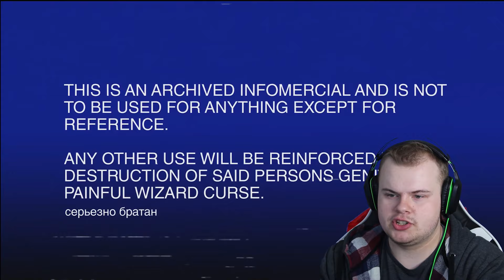Dropping Some phat Beatsies | Paradigm | Part 1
Game Link ►

This YouTube channel is mostly Let's Play, Gameplay, Playthrough videos. I try my best to keep my language clean. Please don't hesitate to leave me a message or comment, I usually see and respond to them all!